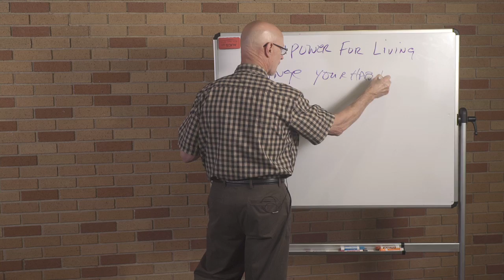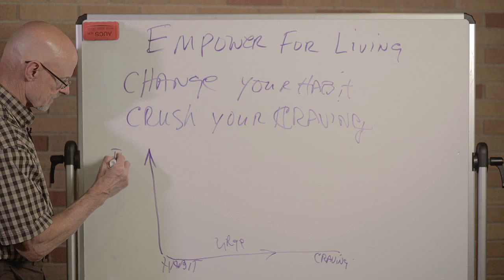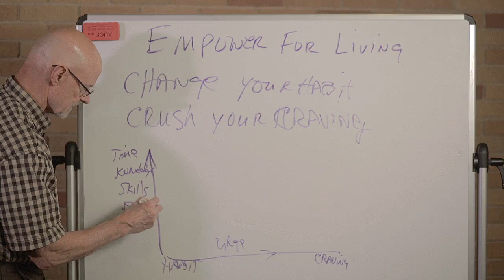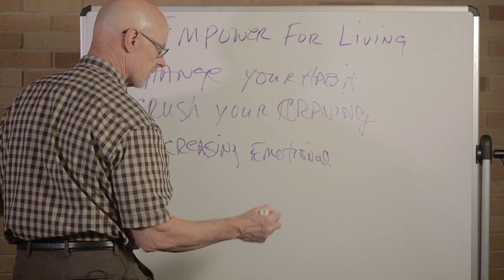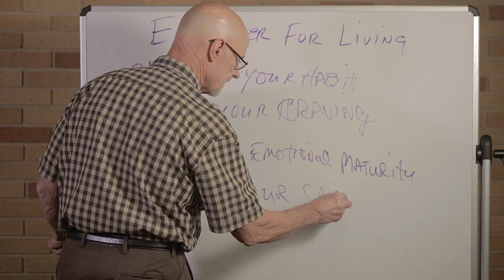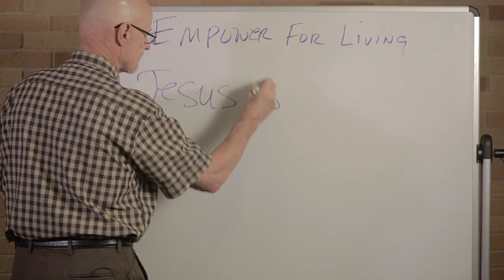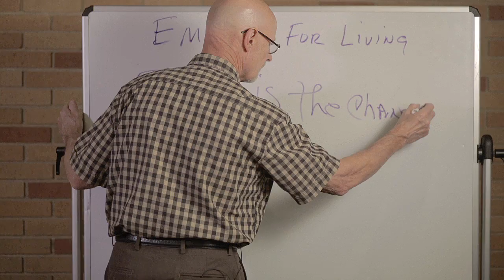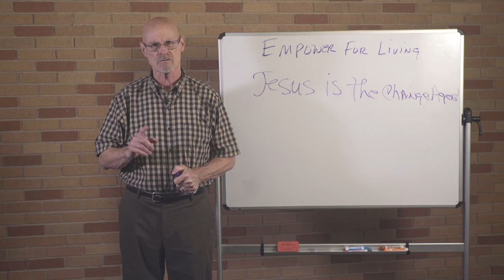Four Divisions of Empower for Living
You can change habits...really!  Let Mr. Change Agent light your way as he teaches us the knowledge of true empowerment.

Have any questions about habits, emotions or Christianity?  Or maybe you have suggestions on topics we can cover?
Perhaps you want Ron Ovitt to speak to your group.